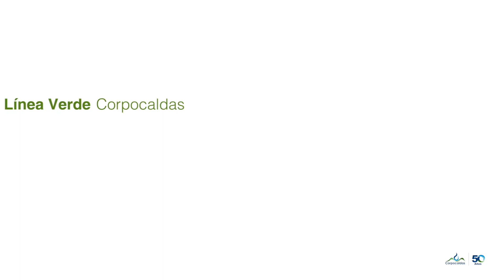Si tienes una especie de fauna silvestre entrégala voluntariamente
Contáctanos a través de nuestros técnicos en los municipios, en la Línea Verde 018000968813, al laboratorio ambiental de Corpocaldas en Manizales 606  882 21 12 o en nuestras redes sociales y ¡sé guardián de nuestra fauna silvestre!